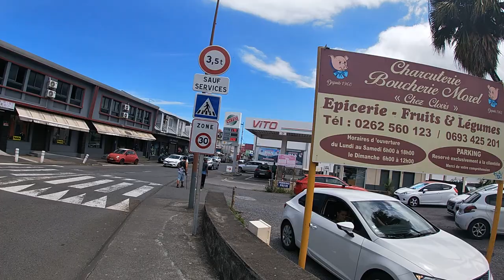LA REUNION Island I St Joseph I Le Tampon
From St Pierre to St Joseph and  to Le Tampon by Bus
2 $ per Ride
And an amazing mix of people that i have never seen in my life before
that is way the Island is called La Reunion because it seems that the whole world exists in that particular Island .. a very special mix of People